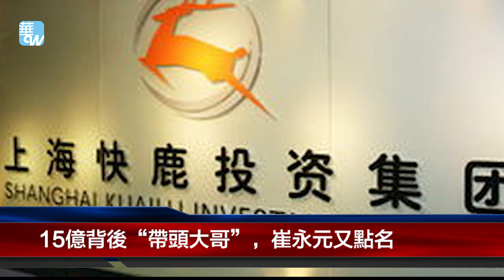15亿背后“带头大哥”，崔永元又点名（《华尔街焦点》2018年7月5日）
崔永元的爆料从冯小刚到范冰冰，从阴阳合同到偷税漏税，再从电影《手机2》到电影《大轰炸》，不知道崔永元的“点”到底在哪，如今又有大哥被点名。

北京时间7月5日，崔永元在微博回应电影《大轰炸》的讽刺，称其背后是施建祥、邵永华、江海洋、萧锋、范伟、杨子…… 其中，邵永华、江海洋、萧锋是崔永元第一次提及。

据悉，邵永华曾任当天投资控股（上海）有限公司董事长与施建祥的快鹿集团关系紧密。

江海洋是电影《大轰炸》的监制，萧锋是电影《大轰炸》的导演。

此前，崔永元在微博中直接把《大轰炸》剧组定义为“大欺诈”，他在微博中首先曝光了该片部分主演的片酬，其中包括范冰冰2000万，范伟500万，黄圣依500万，杨子500万，布鲁斯•威利斯500万美元等等。崔永元说，“这只是部分演员的片酬。你们号称穷嗖嗖花了1.5亿拍电影，你们自己信吗？在快鹿的账上，为此片付出的经费不少于15亿人民币。”

崔永元7月2日在微博中说，“《大轰炸》在媒体上洗白一回，就揭你一回，影片没拍，乙方就从甲方处拿到收益款，又用收益款去投资甲方。这都是上海老百姓的血汗钱。这是大轰炸还是大欺诈？”第二天崔永元还透露，“《大轰炸》四方合作，其中三方旱涝保收，承担风险的这方就是手拿上海老百姓血汗钱的甲方。”

7月4日晚间，《大轰炸》官方微博发表回应称，“《大轰炸》剧组已经多次公开表明，1.5亿为投资方汇入剧组摄制专用账户，不包括演员片酬的影片摄制费。影片上映后的票房收益将按照当初所签署的四方协议之约定，在有关部门的指导之下，回款给快鹿案件的债权人。”